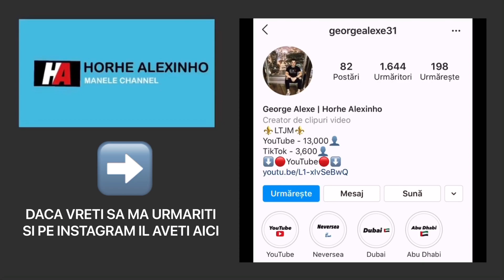ALFABETUL PE MANELE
Etichete:
testul manelistului
manele
manele vechi
florin salam
florin salam 2020
carmen de la salciua
jador
adrian minune
liviu guta
colo
selly
gami os
5 gang
horhe
horhe alexinho
jorje
abi
music
romania
lolita
dau moda
dani mocanu
rovision
se misca pe bit
noaptea golanii
bogdan de la ploiesti
6ix9ine
dorian popa
tzanca uraganu
am luat cina cu vecina